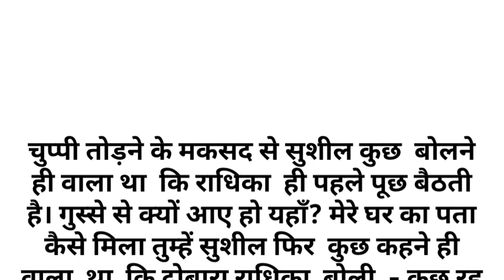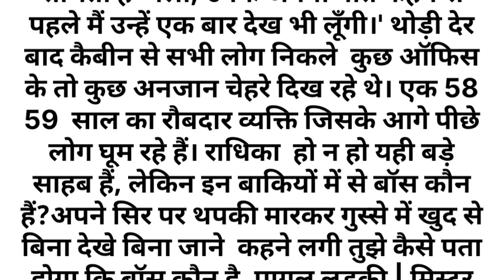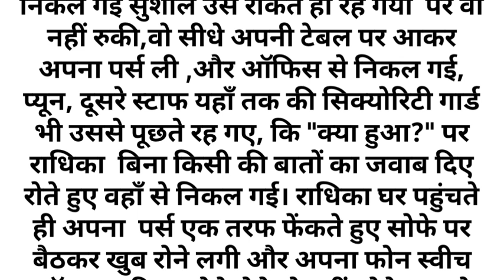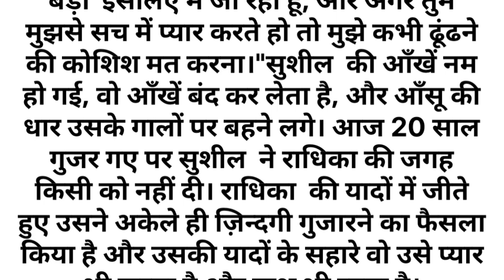दरिंदगी और प्यार का सफर - अंतिम भाग Suvichar kahani || Moral stories || Hindi kahaniyan